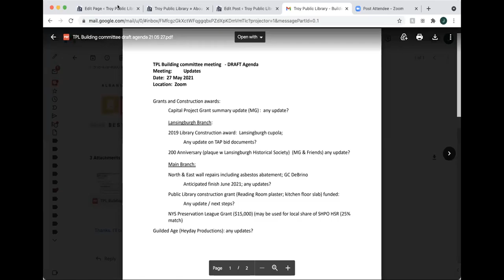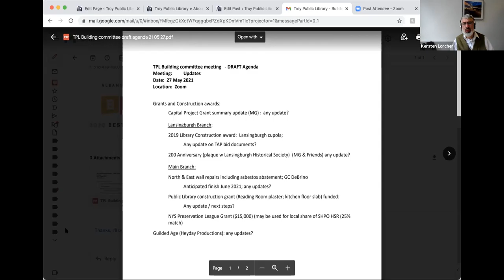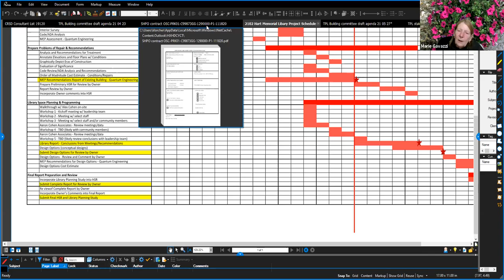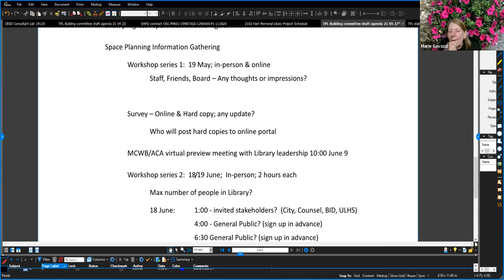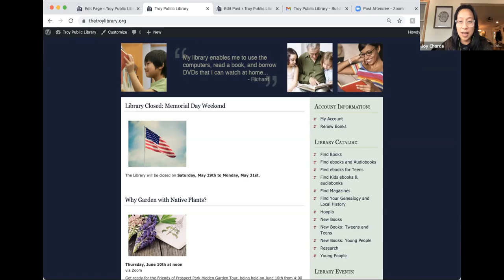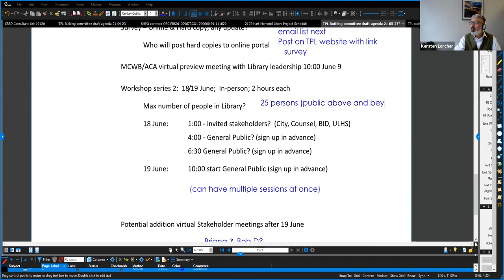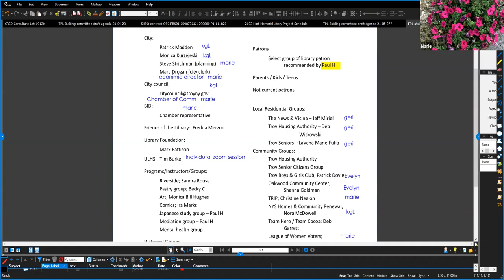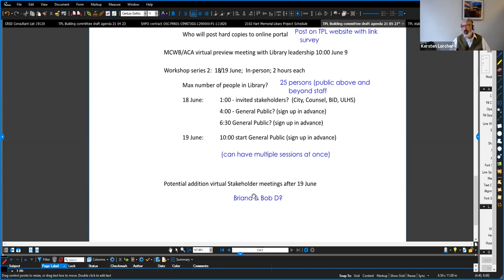Building Committee Meeting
May 28th at 4:00 pm